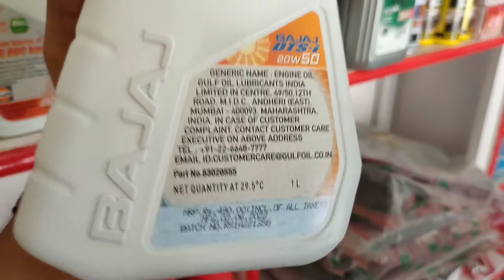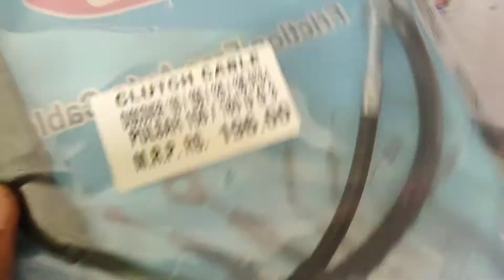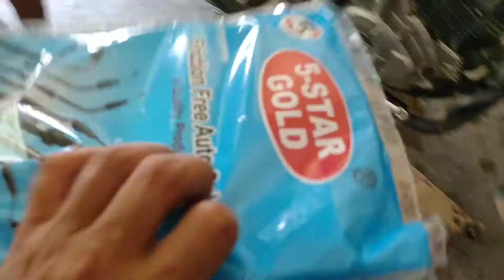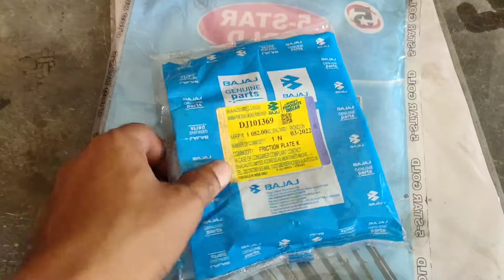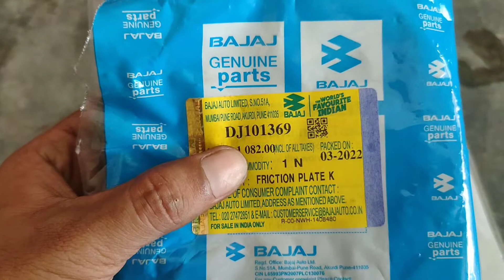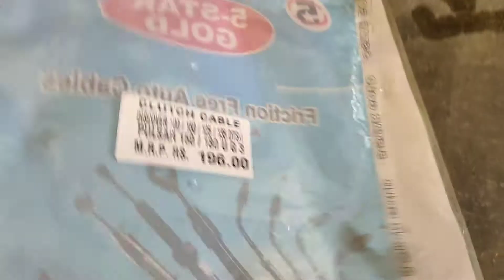How to change Bajaj Pulsar 180 clutch plate । বাজাজ পালছৰ ১৮০ ৰ ক্লাচ প্লেট কেনেকৈ সলনি কৰে ।